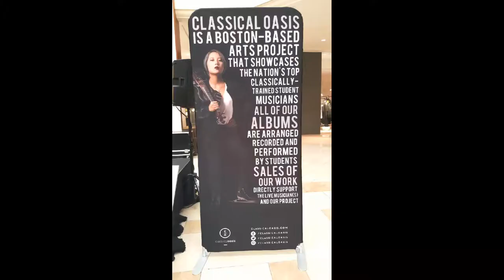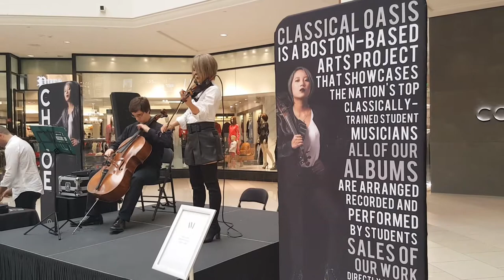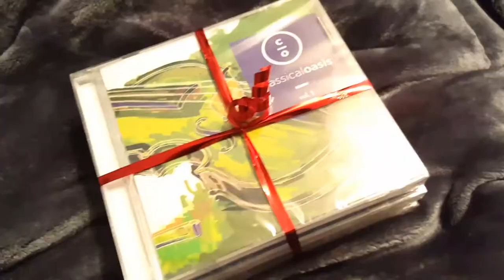Classical Oasis, Chloe Lin Violin, Emanuel Evans, Cello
In this video Dr. Salvatore Vinciguerra shares with you the musical arts of Chloe Lin playing the electric violin and Emanuel Evans playing the cello. These musicians are a part of Classical Oasis which is a Boston-based arts project that showcases classically trained musicians from music schools and conservatories from all over the United States.

This video was filmed in Aventura Mall near Miami, Florida.

Musical selections:

Carmen Fantasy - Pablo de Sarasate
Canon in D - Johann Pachelbel

Please visit the Classical Oasis website below so that you can find out where they are performing next or purchase a CD.

A Link to the products that Salvatore Vinciguerra uses and endorses are posted below.